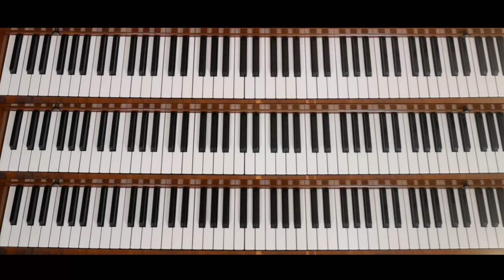EarthBound - Bed and Breakfast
From EarthBound (Mother 2) released 1994 for the SNES, original music by Keiichi Suzuki and Hirokazu Tanaka.